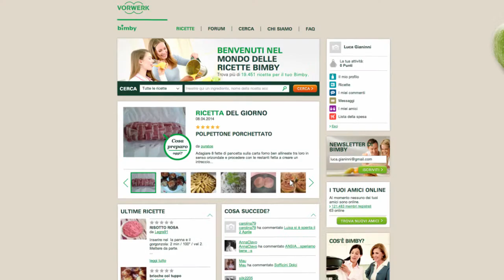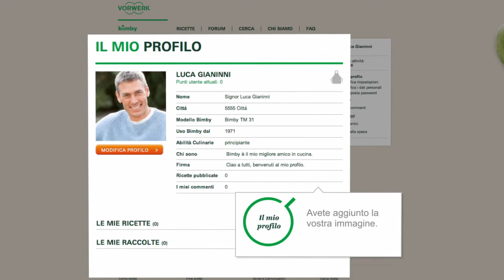Thermomix - Recipe Community - Profile Picture tutorial 06 - IT